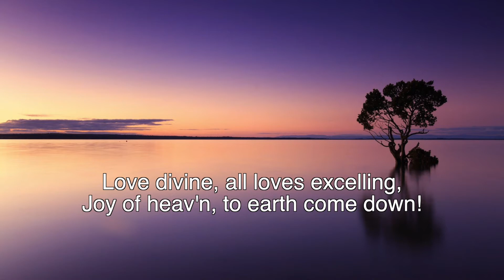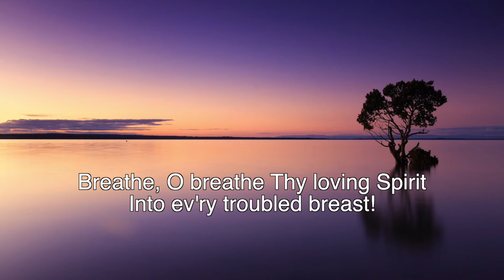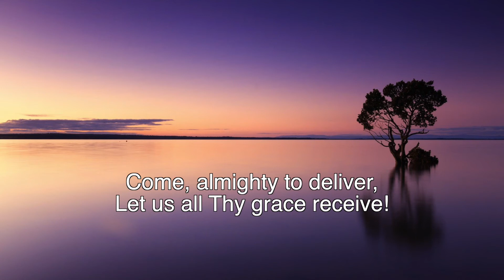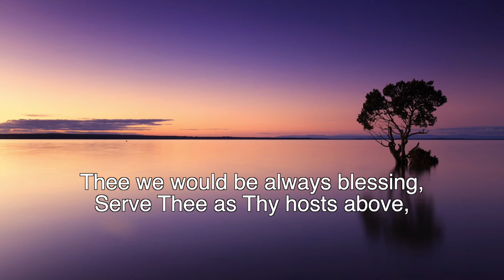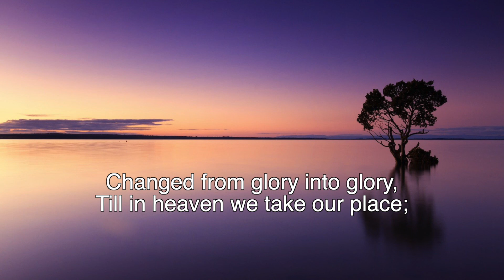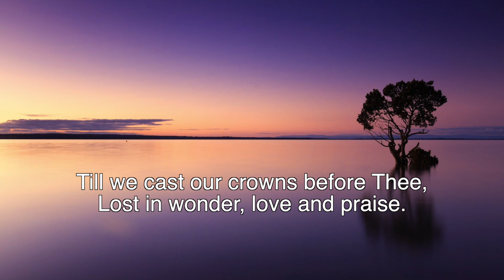Love Divine, All Loves Excelling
Performed by the Rabbitt family